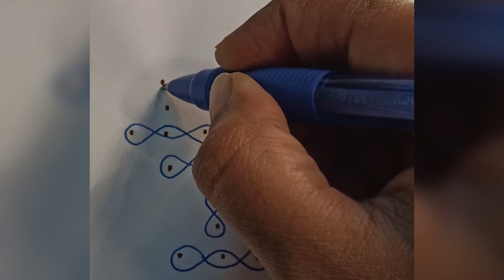7pullikolam/vilakkukolam/simple kolam/easy kolam/dailykolam/margalikolam/sikkukolam with 7dots